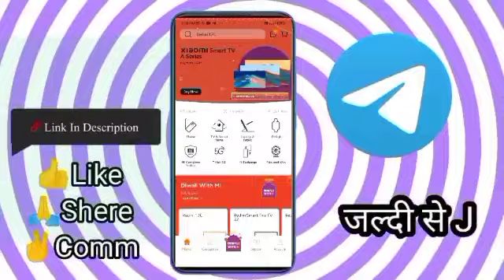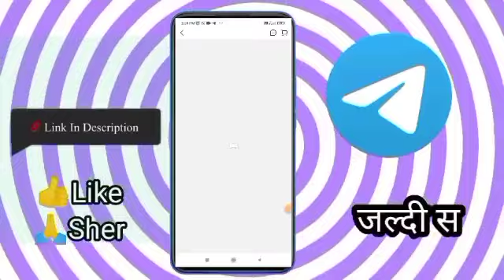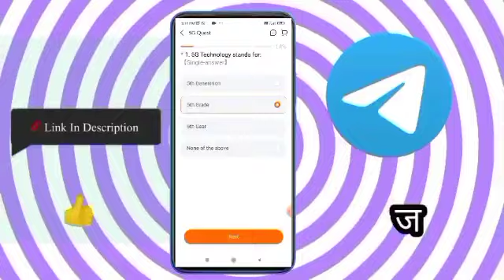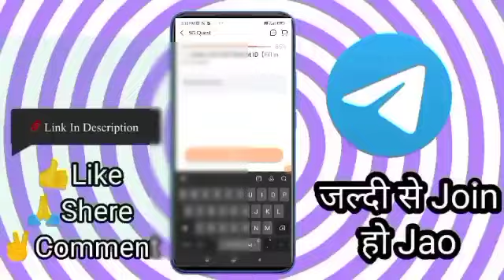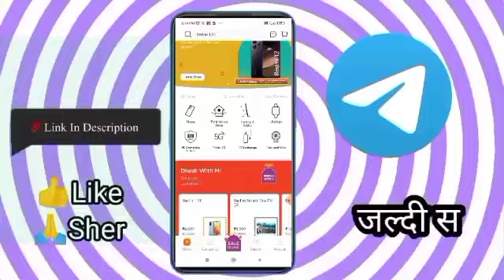loot offer 1rs free sample products today new free shopping loot today free shopping today🔥18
___________________All_Link____________________

App Play Store Se Download Kare

today loot

madx gyan
Earning 8x
Tech Pious
Guru Kaka
Kamate Raho
Loot unboxing
Rishav technical